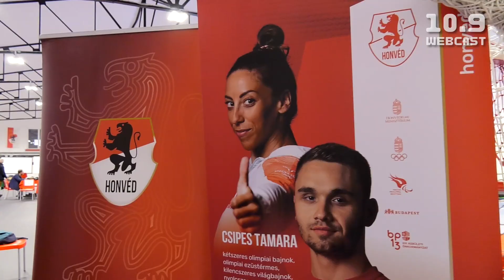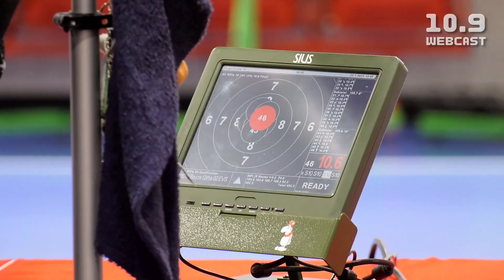[10.9 WEBCAST] 2023/1 - II. Eb-válogató összefoglaló